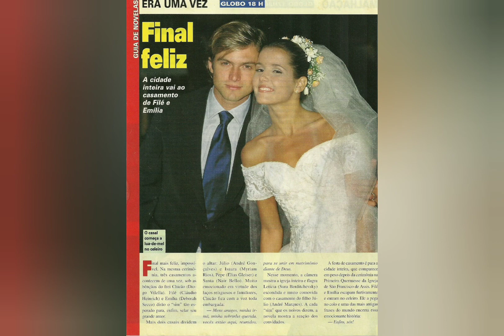kid abelha no seu lugar tema de Emília em era uma vez